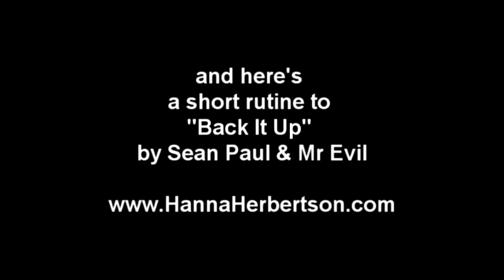Practise session for the Dancehall Fusion Class high heel extravaganza with Hanna Herbertson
Me and a couple of my students practicing for the High Heel
Tunes in the video:
Version of "Go Go Club" riddim produced by Russian
"Back It Up" by Sean Paul & Mr Evil aka Leftside